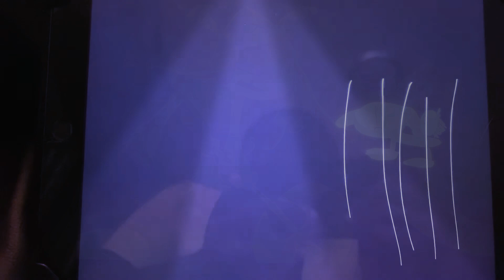Crazy hedgehog show intro (CATDOG version)